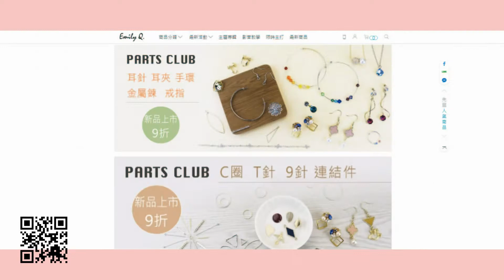【AD】D.I.Y教學 - 不對稱扇子耳環 | Asymmetric fan earrings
很多小伙伴會私訊緹
問我的飾品材料都是在哪裡買的~
其實我很常上網逛飾品材料的網站~
這次這家Emily Q.是施華洛世奇特約授權零售商&日本第二大素材品牌Parts Club代理商~
美感跟質量都是高水平的~
每次我都會逛到要剁手~
常常忘記時間啊~
大家快跟我一起來尋寶創造屬於自己的''美女變身器''吧~

◆Emily Q.艾蜜莉Q官方網站◇
(施華洛世奇特約授權零售商&日本第二大素材品牌Parts Club代理商)

◆使用材料細項◇

圓嘴鉗
尖嘴鉗

推薦工具::
基本工具組3入(尖嘴鉗.圓嘴鉗.斜口鉗)

◆長期招募字幕小幫手◇

◆使用音樂◇
youtube音樂庫 無版權配樂
歌名: About That Oldie 作者: Vibe Tracks